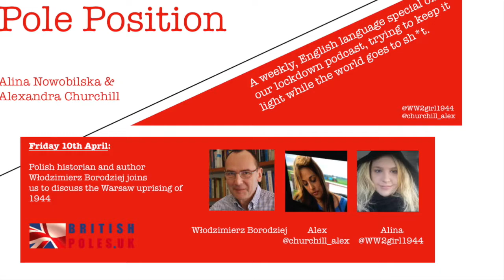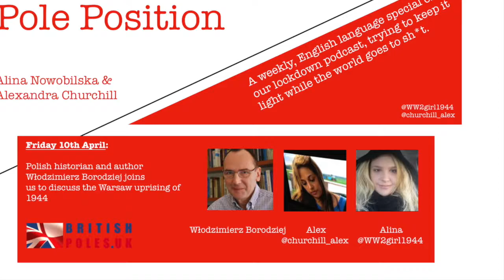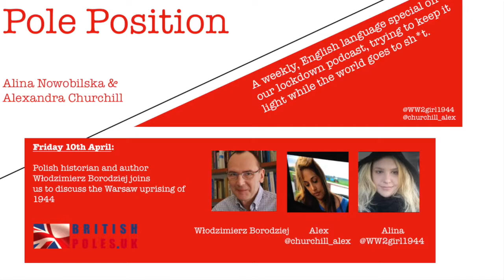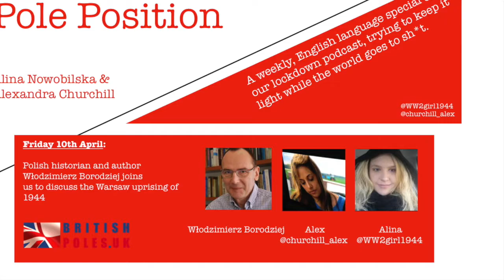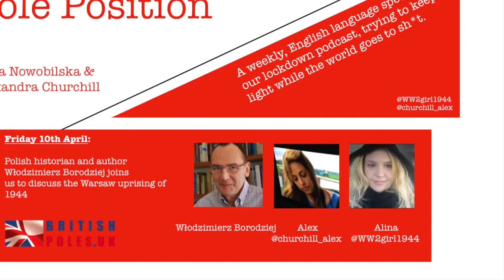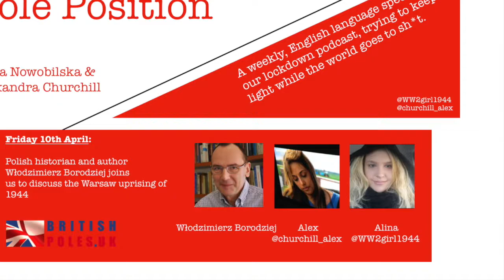History Hack Episode #23: Pole Position: The Warsaw Uprising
Broadcast 10th April 2020

Historian Włodzimierz Borodziej joins Alex and Alina for a discussion on the tragic, heroic events of the Warsaw Uprising in 1944.